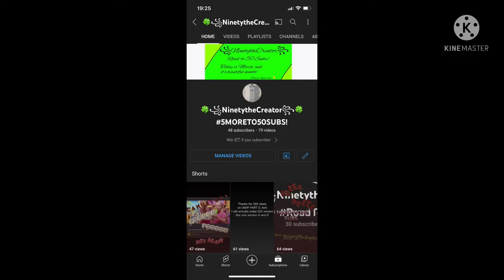TWO MORE!!!! YAYAYAYAYAY